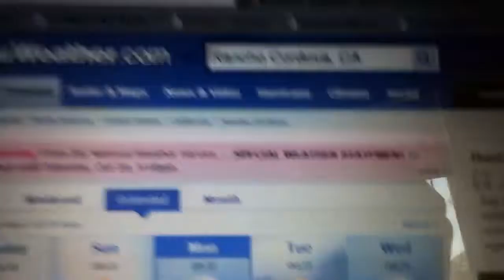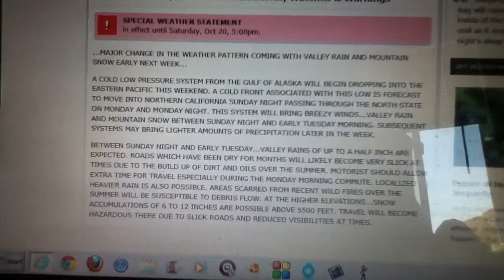First rain comming this week in Northern California! (Major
Our first rain of the raining season finally is getting ready to start. There is a 20% chance of thunderstorms Monday.